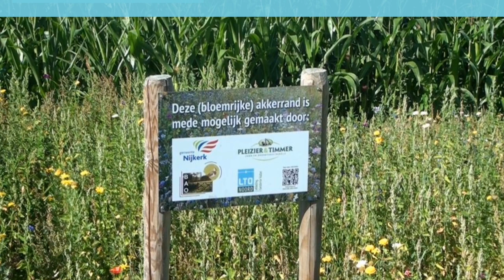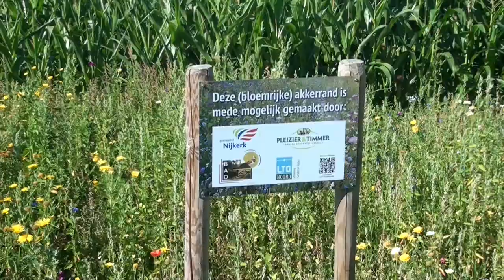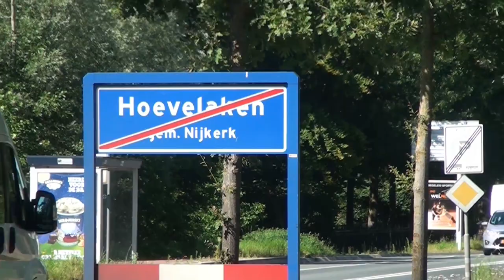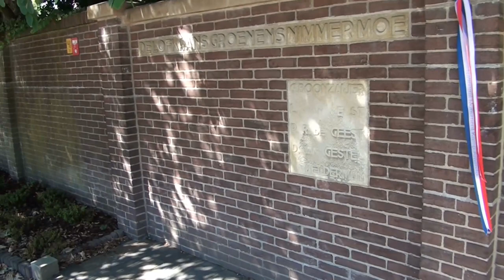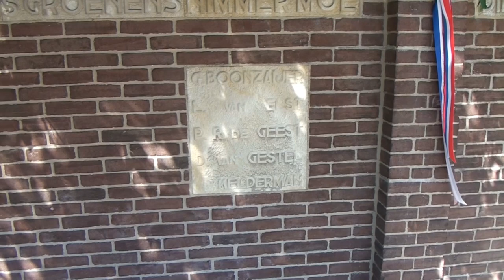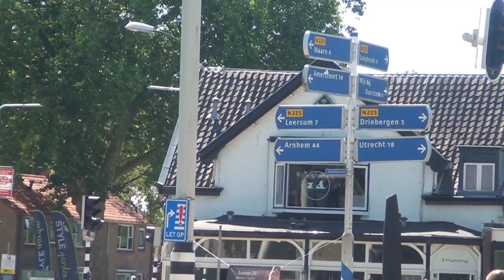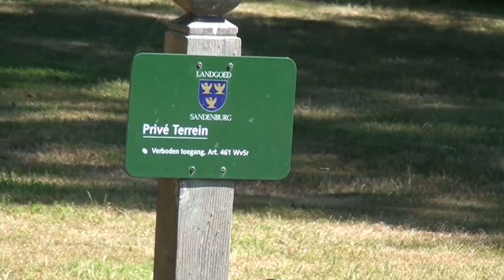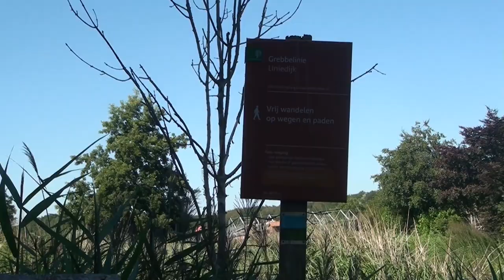Wijk bij Duurstede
Fitstocht